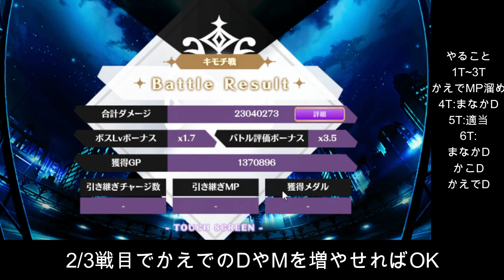【マギレコ】キモチ戦編成紹介。単騎編成や純正星4あり/なし複数体編成【2022/12/5】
0:00 始めに
0:14 単騎編成(4000万～)
2:05 純正星4なし(6000万～)
4:52 純正星4あり(2億～)

プレーヤーID：66FUhN9r